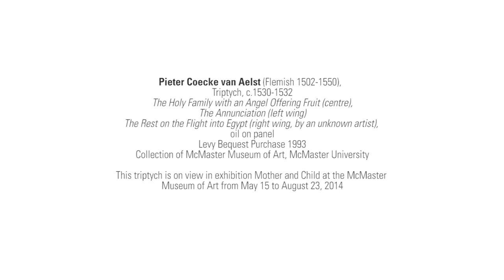van Aelst's Triptych - Symbols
Museum in a Minute #10 -- van Aelst's Triptych: Symbols

Teresa looks at symbols and symbolism in a 16th century altarpiece by Flemish artist, Pieter Coecke van Aelst.

This triptych is on view in exhibition Mother and Child at the McMaster Museum of Art from May 15 to August 23, 2014.

Teresa Gregorio is an Information Officer at the McMaster Museum of Art.

Altarpiece Details:
Pieter Coecke van Aelst (Flemish 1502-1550),
Triptych, c.1530-1532
The Holy Family with an Angel Offering Fruit (centre),
The Annunciation (left wing)
The Rest on the Flight into Egypt (right wing, by an unknown artist),
Levy Bequest Purchase 1993
Collection of McMaster Museum of Art, McMaster University